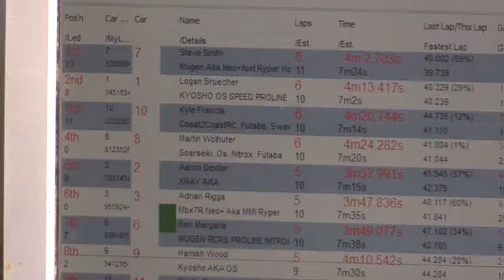WACC MORBC Nov 2015